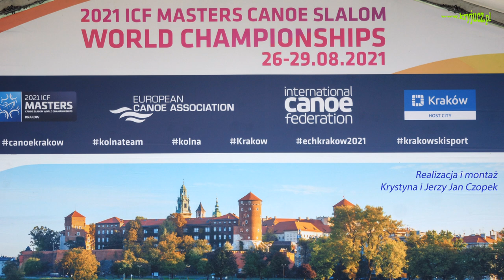Polacy mistrzami świata weteranów w slalomie kajakowym 2021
26-29 sierpnia 2021 roku Kraków był Miastem Gospodarzem pierwszych w historii Mistrzostw Świata Masters, organizowanych pod patronatem Międzynarodowej Federacji Kajakowej ICF. Mastersi walczyli o medale na torze kajakarstwa górskiego Krakowskiego Klubu Kajakowego, w Ośrodku Sportu i Rekreacji Kolna.
Mistrzami w kategorii zespołowej kanadyjek jedynek C1x3 mężczyzn zostali: Mariusz Wieczorek, Jarosław Miczek, Marcin Pochwała.